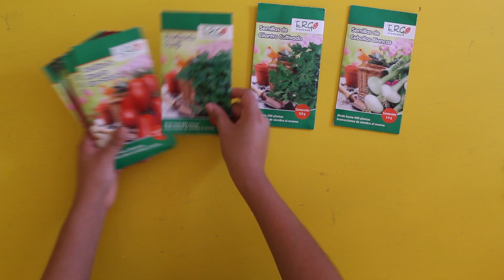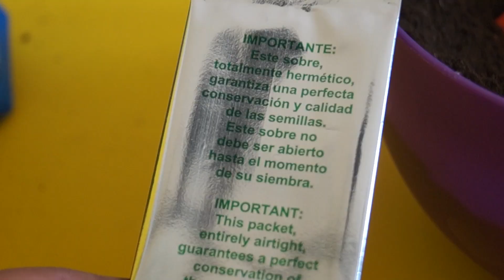Cómo hacer un HUERTO en casa🌱 muy FÁCIL🍅🥦🌶️🥬DIY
Decidí hacer mi propio Huerto en casa, esta es la primera parte de mi proyecto, es muy fácil de hacer, yo no tengo NADA de experiencia y aún así las plantitas nacieron, sembré cosas que se usan mucho en la comida mexicana, como calabacita, jitomate, tomate, chile serrano cebolla, cilantro, perejil, Jamaica, jícama y brócoli.